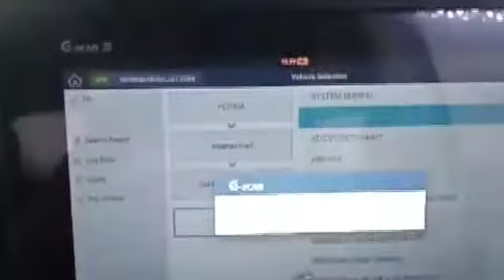Bengkel COE SMK Muhammadiyah 2 Andong Boyolali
SMK Muhammadiyah 2 Andong kini memiliki bengkel mobil dengan berbagai pelayanan terbaik. Mulai dari tune up, scan injeksi, service ac, kaki-kaki, dan masih banyak lagi.

Bengkel terletak di sebelah timur gedung SMK Muhammadiyah 2 Andong tepatnya di Jl. Raya Kacangan, Andong, Boyolali.